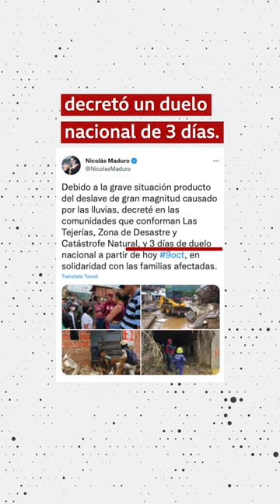Las imágenes de la devastación tras el deslave en Venezuela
Al menos 25 personas murieron y 52 continúan desaparecidas luego de que se produjeran fuertes lluvias en la localidad de Las Tejerías, en el centronorte de Venezuela. La cifra fue confirmada por Remigio Ceballo, vicepresidente de Seguridad Ciudadana, el domingo por la noche.
Las intensas lluvias del sábado hicieron que el caudal de cinco quebradas y pequeños ríos se desbordaran en la zona de Las Tejerías, en el estado Aragua, a unos 67 kilómetros al suroeste de la capital venezolana, Caracas.
El desborde de los ríos arrastró viviendas e inundó las calles de la localidad, arrasando con todo lo que el agua encontró a su paso.